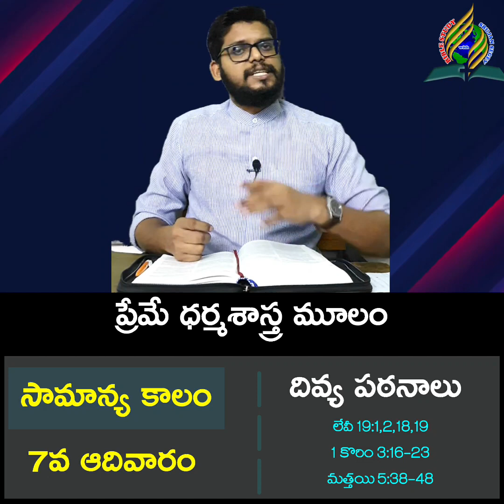Love your enemy | 7th Sunday in Ordinary Time | Year A | Srujan Segev